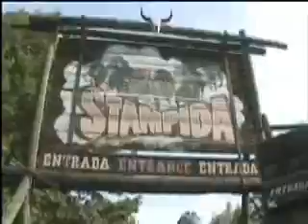Theme Park - Port Aventura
JimmyBo and Friends tackle Prot Aventura during Theme Park Review's 2007 Spain Trip. Plus, we get stuck on "El Diablo".